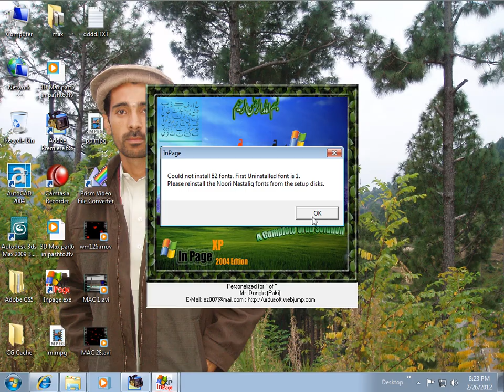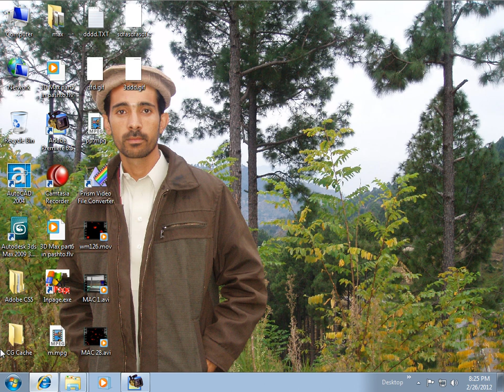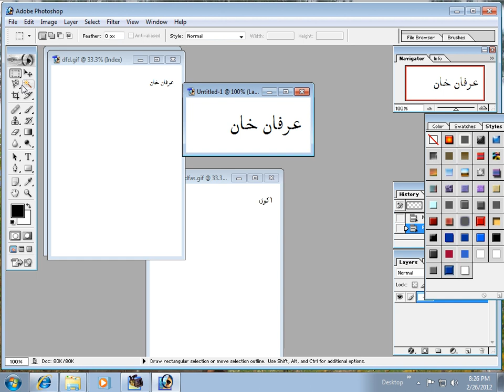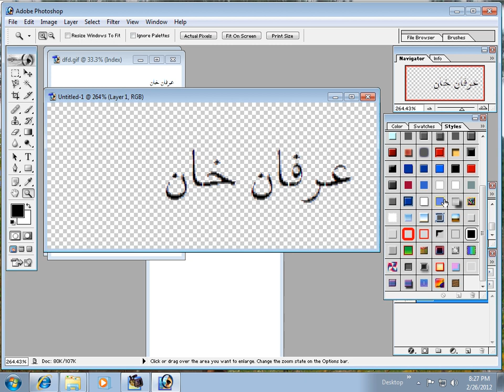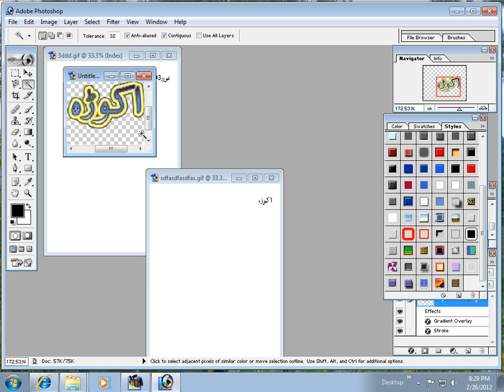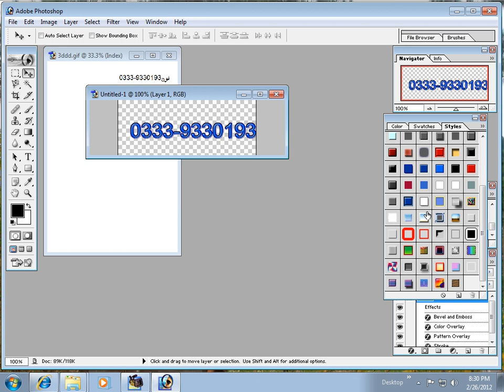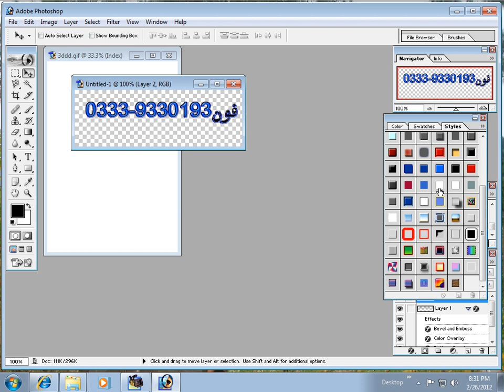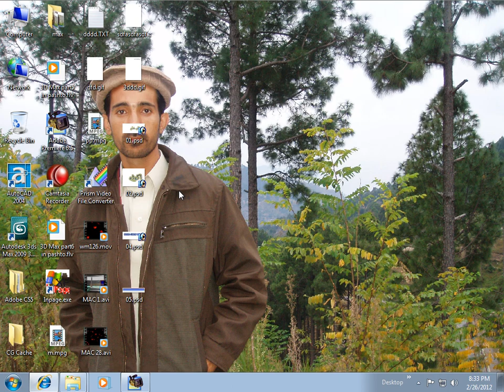adobe premier in pashto part14.flv